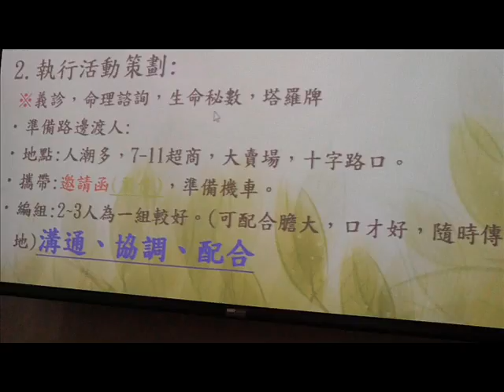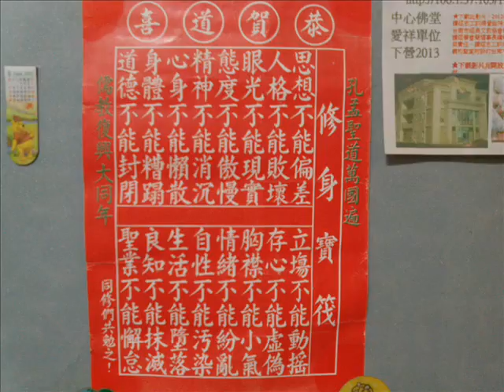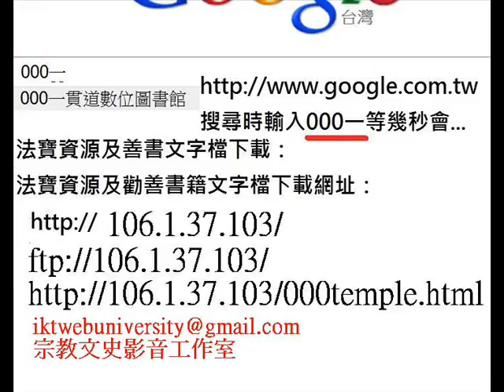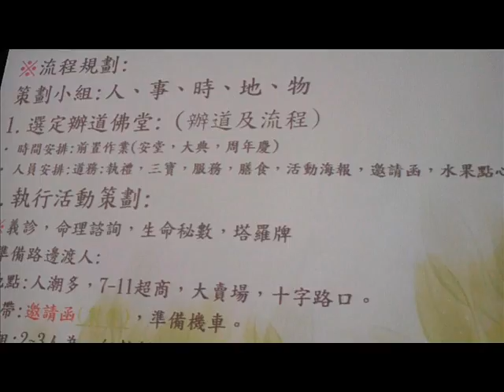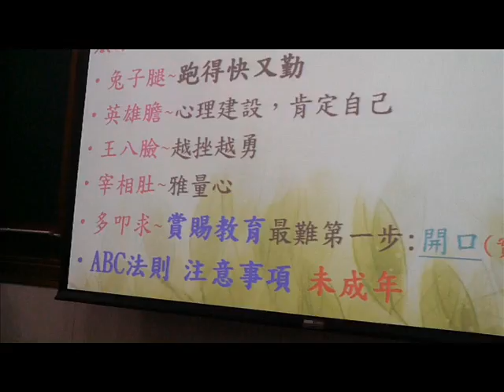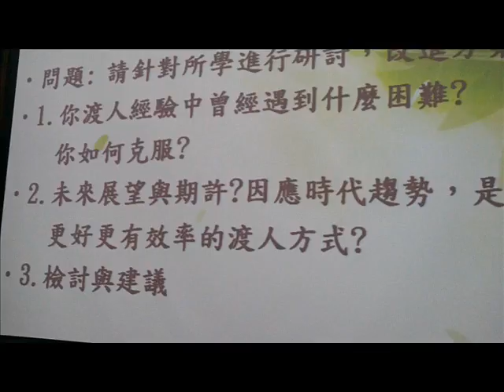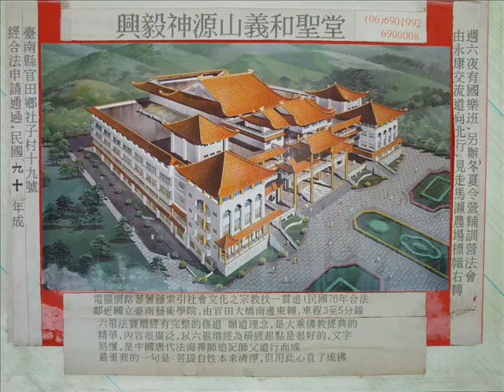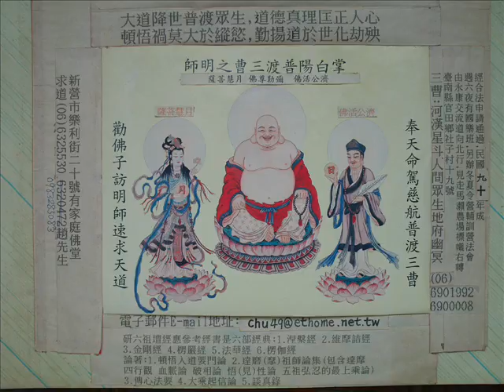20150708c度人的要領進階研究資料 投影片照片 願將功德迴向法界